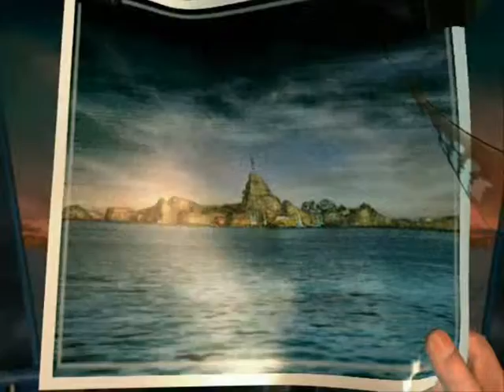final fantsy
alor voissi final fantasy un peut à la va vite :s
en grande parti FF8 avec un peut du FF10 ^^